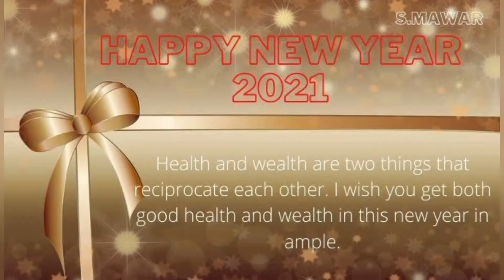UAE 1 January 2021 Happy New year 2021 Al majaz waterfront sharjah fireworks